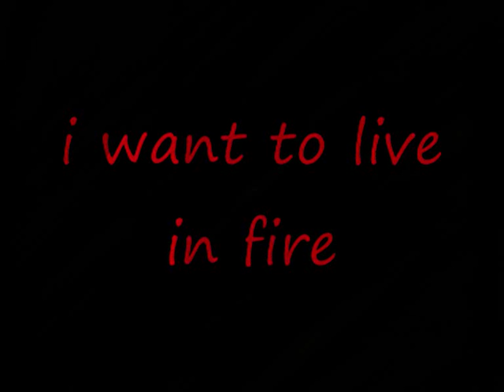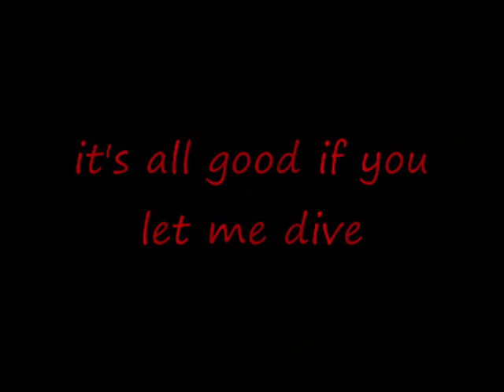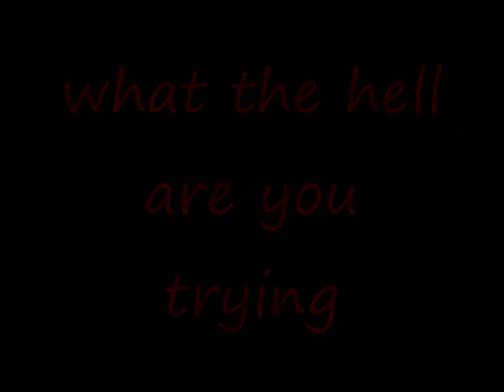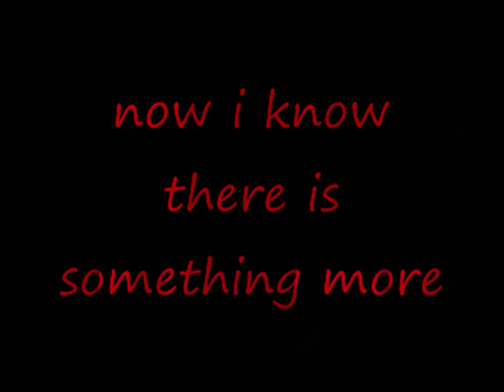Apocalyptica ft. Sandra Nasić - Path Vol II. + lyrics